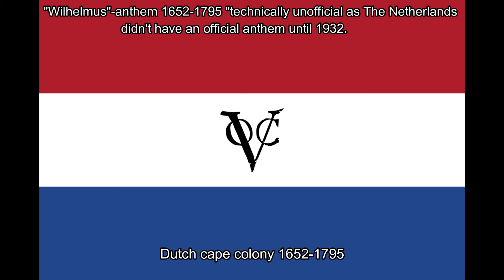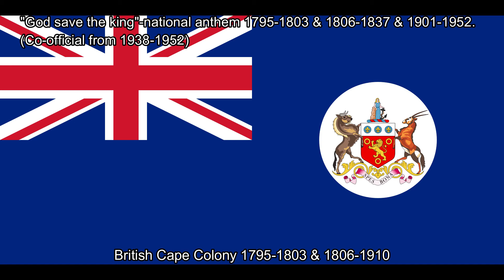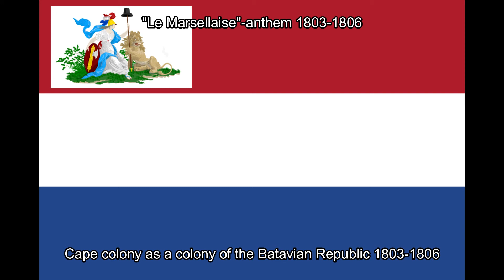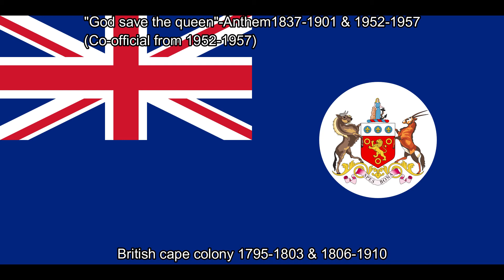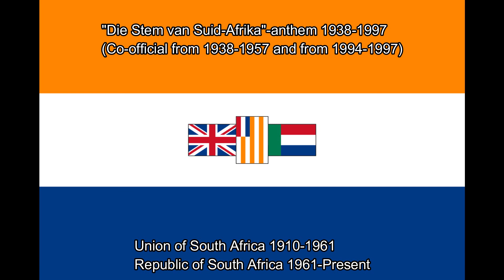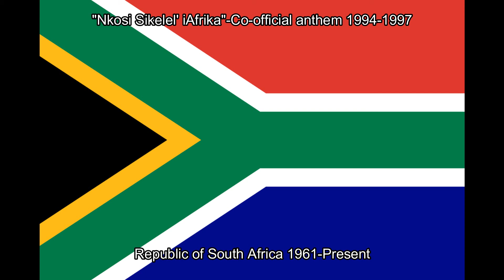Every South African national anthem earraped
Dutch cape colony 00:00
British cape colony-God save the King 00:52
Batavian Republic 03:11
British cape colony-God save the Queen 04:32
Orange free state 07:21
Union of South Africa 08:58
Republic of South Africa-Nkosi Sikelel' iAfrica 14:12
Republic of South Africa-National Anthem of South Africa 16:05